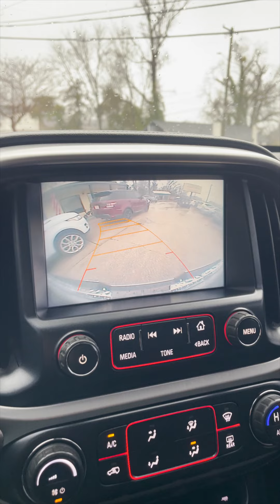2016 GMC Canyon LIFTED HIGH at Southern Motor Company | It's For Sale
Video Filmed, Edited & Spoken by: Chad Dolbier